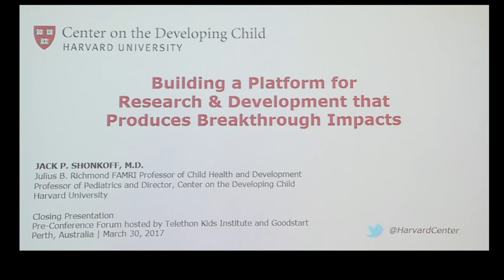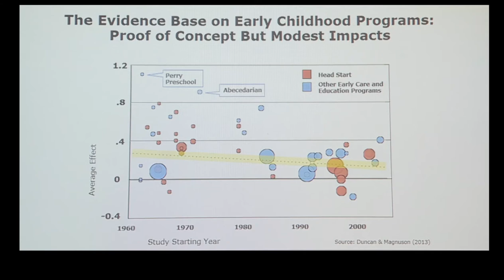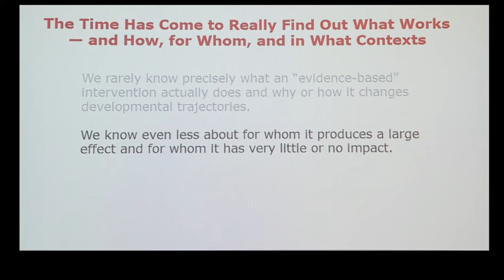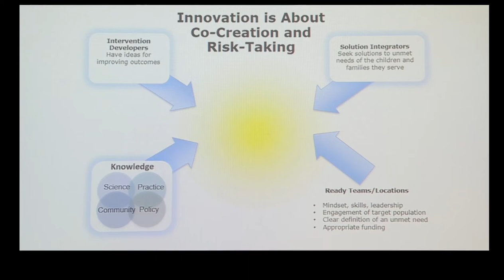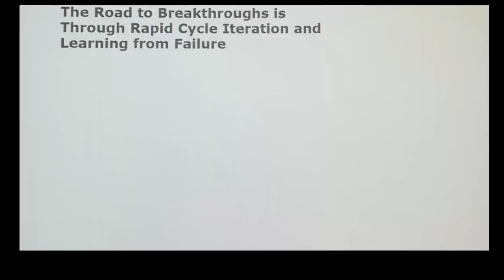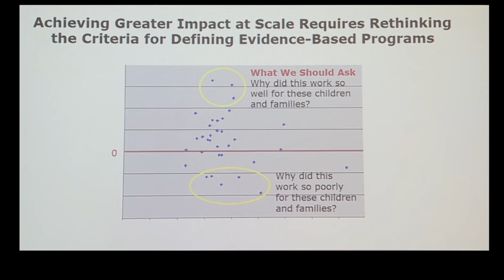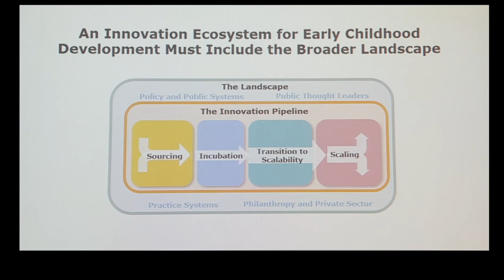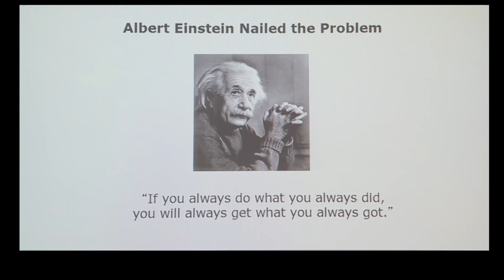Dr Jack Shonkoff: Building a Platform for Research & Development that Produces Breakthrough Impacts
Presentation by Dr Jack Shonkoff (Center on the Developing Child at Harvard University), CoLab Visiting Scholar at Telethon Kids Institute.

This presentation, Building a Platform for Research & Development that Produces Breakthrough Impacts, was filmed during April 2017 in Perth, Western Australia. It is presentation 2 of 2.

Jack P. Shonkoff, M.D., is the Julius B. Richmond FAMRI Professor of Child Health and Development at the Harvard T.H. Chan School of Public Health and the Harvard Graduate School of Education; Professor of Pediatrics at Harvard Medical School and Boston Children’s Hospital; and Founding Director of the university-wide Center on the Developing Child at Harvard University.

CoLab is founded by the Telethon Kids Institute and the Minderoo Foundation with an aim to help bring together the expertise of families, policy makers, clinicians, educators, other practitioners and researchers to work together to improve the learning and development of our children and overcome inequality.